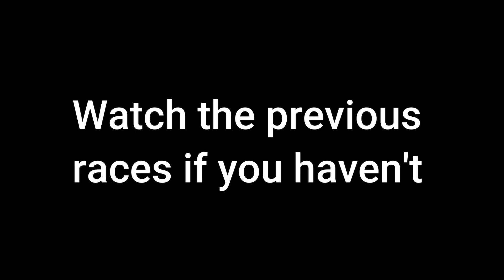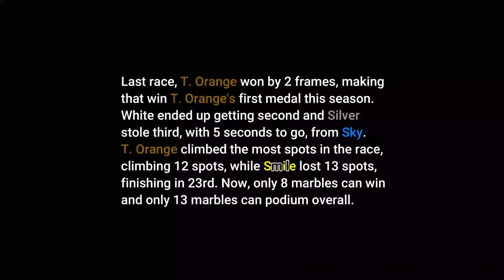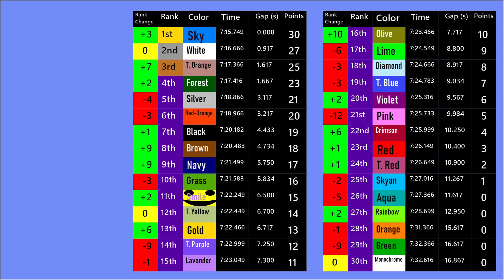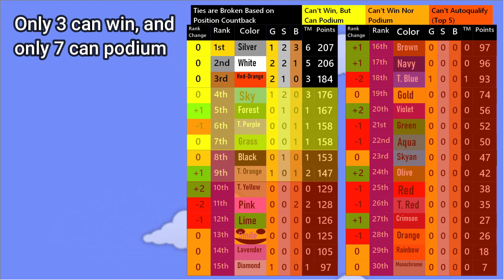Algodoo Marble Car Season 2 - Competitive League Race 9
The penultimate race of the season!